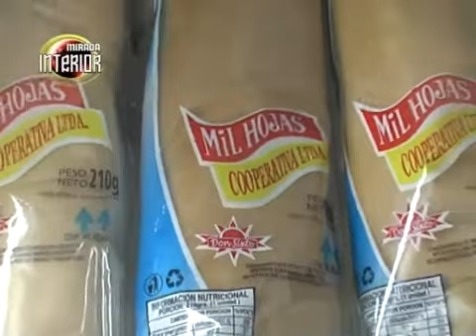MIL HOJAS INFO 1.wmv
MIRADA INTERIOR Nº 309

La fábrica en 1997 debido a las políticas económicas del país y la mala administración llevaron la empresa a convocatoria  de acreedores y a sus trabajadores  a percibir los sueldos en cuotas, las cosas siguieron mal, cortes de obra social, reducción de sueldos, algunos fueron despedidos y otros se fueron, solo quedaron 16 empleados de los 52.

En Diciembre del 2000 fueron asesorados en la conformación de la Cooperativa.
A mediados de Diciembre se inscribieron los trabajadores como  Cooperativa bajo la denominación de: COOPERATIVA DE TRABAJO MIL HOJAS LIMITADA.
La etapa  más difícil, 5 de Junio del 2003, el día del remate, los trabajadores llegaron hasta a la Asociación de Martilleros Públicos de Rosario y nos sorprendió el apoyo de los compañeros de otras Cooperativas, distintos movimientos sociales y gente de la ciudad.
Raúl Godetti - Lic. Coop- , Fabián Bosikovich - Cámara- , Greta Roquero - edición-